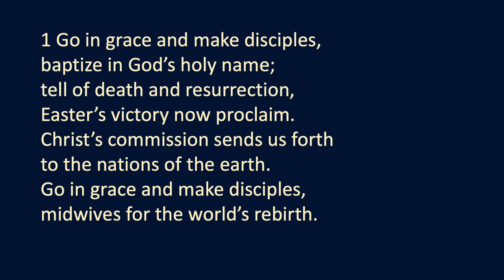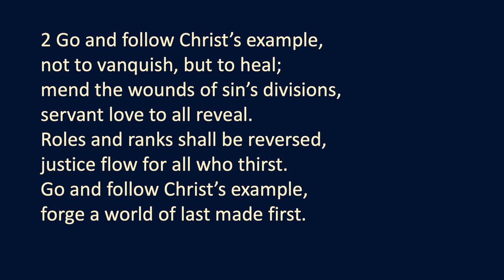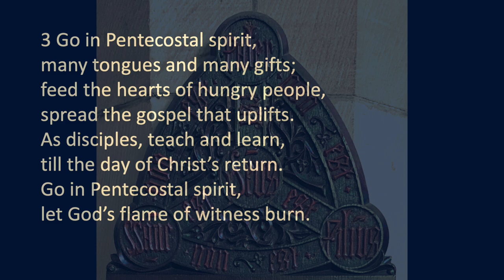HYMN: Go in grace, and make disciples [Abbots Leigh]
TRINITY SUNDAY

Words: Written by Mary Louise Bringle, author and translator of around 170 hymns and several books. She is a professor of philosophy and religion at Brevard College, North Carolina. The sentiment reflects the Gospel reading for Trinity Sunday – ‘Make disciples of all nations’.
Tune: Abbot’s Leigh by Cyril Taylor (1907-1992); an Anglican priest and church musician. Abbot’s Leigh was composed in response to BBC audience complaints about the use of the tune ‘Austria’, the Austrian national hymn, in religious broadcasts in 1941.

Images: Carving representing the Holy Trinity - Father, Son and Holy Spirit - atop the alms box in St John's Episcopal Church Greenock